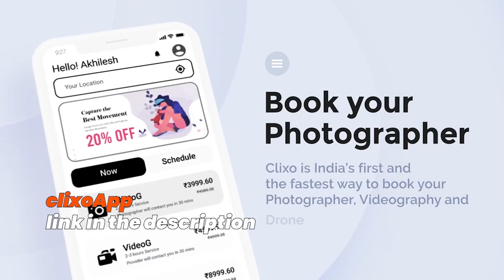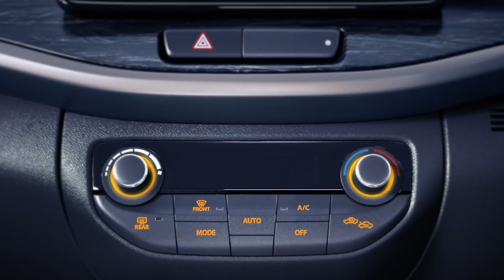Ertiga Sports Black Edition 2024 Quick Review Maruti Suzuki | Toyota Rumion | Platform Sharing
Download clixoApp

ClixoApp!  The fastest way to book a photographer, Drone pilot or customized corporate pack to grow your Business. Download clixoApp and Book Now.

Maruti Suzuki Ertiga is available in Pearl Midnight Black. Maruti Suzuki Ertiga is also available in 6 colours, namely, Pearl Arctic White, Splendid Silver, Metallic Magma Grey, Pearl Metallic Auburn Red, Pearl Metallic Oxford Blue, Dignity Brown.
Maruti Ertiga price for the base model starts at Rs. 8.69 Lakh and the top model price goes upto Rs. 13.03 Lakh (Avg. ex-showroom). Ertiga price for 9 variants is listed below.

When was the Maruti Suzuki Ertiga launched?

Maruti Suzuki launched the updated Ertiga MPV in India on 15 March, 2024.

What variants does the Maruti Suzuki Ertiga get?

The Ertiga is offered in multiple variant options, starting with the base LXi to the top-spec ZXi Plus. The line-up includes LXi (O), VXi (O), VXi (O) CNG, ZXi (O), ZXi Plus, and ZXi (O) CNG.

What features are available in the Maruti Suzuki Ertiga?

The updated Ertiga sports a chrome grille, auto headlamps with projectors, two-tone machined alloy wheels, and a chrome insert on the tailgate. Inside, the dashboard gets a metallic teakwood finish and the seats get a dual-tone seat fabric. Equipment-wise, the MPV receives roof-mounted AC vents, cooled can holders, and cruise control. Moreover, it gets over 40 connected car features through the brand's 'Suzuki Connect' system.

What are the engine, performance, and specifications of the Maruti Suzuki Ertiga?

The Ertiga is no longer available in a diesel engine option. It comes powered by a 1.5-litre petrol mill with the option of a company-fitted CNG kit. Its power is rated at 102bhp and 136.8Nm of torque in petrol mode. On the other hand, in CNG mode, the engine is tuned to produce 87bhp and 121.5Nm of torque. The transmission options include a five-speed manual or a six-speed torque converter automatic.

Is the Maruti Suzuki Ertiga a safe car?

Maruti Suzuki Ertiga has achieved a three-star safety rating in the GNCAP crash tests.

What are the rivals to the Maruti Suzuki Ertiga?

The Maruti Suzuki Ertiga rivals the Kia Carens, Renault Triber, and the Maruti Suzuki XL6 in the MPV segment.

Final verdict
The recently updated Ertiga gets a tweaked engine, new gearbox and newer features that put it in line with other Maruti models. It however continues with the well-accepted traits of offering lots of space all around, easy ingress/egress and accommodating seats.